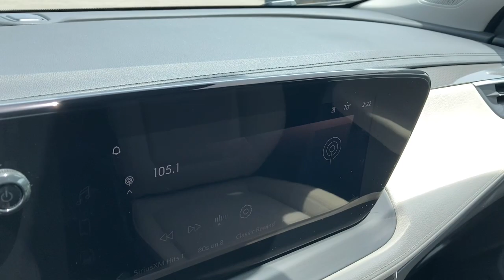2024 Buick Encore GX West Plains MO, Mt Home AR, Willow Springs MO, Nixa MO, Mountain Grove MO 24032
Ocean Blue Metallic  2024 Buick Encore GX Preferred available in West Plains Missouri at Taylor Grubaugh Chevrolet Buick GMC. Servicing the Mt Home AR, Willow Springs MO, Nixa MO, Mountain Grove MO area.

(0 P) Ocean Blue Metallic, Front License Plate Bracket, 3 Years of OnStar Remote Access. The OnStar Remote Access Plan gives you simplified remote control of your properly equipped vehicle and unlocks a variety of great features in your myBuick mobile app. See dealer for details (OnStar Remote Access Plan does not include emergency or security services. Fleet customers will get Fleet Remote Access through OnStar Vehicle Insights. See onstar.com for details and limitations. Available on select Apple and Android devices. Service availabilityfeatures, Air conditioningsingle-zone electronic, Air filterpollutant, AirbagPassenger Sensing Systemsensor indicator inflatable restraintfront passenger/child presence detector (Always use seat belts and child restraints. Children are safer when properly secured in a rear seat in the appropriate child restraint. See the Owner's Manual for more information.), Airbagsfrontal and knee for driver and front passengerseat-mounted side-impact and head-curtain for front and rear seating positions (Always use seat belts and child restraints. Children are safer when properly secured in a rear seat in the appropriate child restraint. See the Owner's Manual for more information.), Antennaroof-mounted, Assist handlefront passenger, Assist handlesrear outboard, Audio system feature6-speaker systemenhanced performance, AUDIO SYSTEM11' DIAGONAL HD COLOR TOUCHSCREENAM/FM STEREO.Additional features for compatible phones include: Bluetooth audio streaming for 2 active devicesvoice command pass-through to phonewireless Apple CarPlay and wireless Android Auto capable (STD), Audio system11' diagonal HD color touchscreenAM/FM stereo. Additional features for compatible phones include: Bluetooth audio streaming for 2 active devicesvoice command pass-through to phonewireless Apple CarPlay and wireless Android Auto capable, Automatic Emergency Braking, AXLE5.45 FINAL DRIVE RATIO, Brake lining wear indicator, Brakeelectronic parking, Brakes4-wheel antilock4-wheel disc, Brakesfront and rearelectric, Buckle to Drive prevents vehicle from being shifted out of Park until driver seat belt is fastenedprogrammable, Buick Connected Access capable (Subject to terms. See onstar.com or dealer for details.), Bumperrearmolded color, Capless Fuel Fill, Cargo security coverrearstowable under rear cargo load floor, Cloth with Leatherette seat trim, Compass display, Consolefloorwith armrest, Cruise controlelectronic with set and resume speed, Daytime Running LampsSignature LED, Defoggerrear-windowelectric, DisplayECO drive assistance, Door handlesbody-color with chrome strips, Door lockspower with lockout protection, Door locksrear child security, Door pillar trimblackout, Driver Information Center 8' diagonal fully digital color displayreconfigurable, Driver shift control, Engine air filtration monitor, Engine controlstop/start system, Engine controlstop/start system disable switchnon-latching, ENGINEECOTEC 1.2L TURBO(GM-estimated 137 hp [102 kW] @ 5 000 rpm162 lb-ft of torque [219 Nm] @ 2 500 rpm) (STD), EngineECOTEC 1.2L Turbo (GM-estimated 137 hp [102 kW] @ 5 000 rpm162 lb-ft of torque [219 Nm] @ 2 500 rpm), Fasciafront and rear, Floor matscolor-keyed and carpeted front (Deleted when LPO floor mats are ordered.), Floor matscolor-keyed and carpeted rear (Deleted when LPO floor mats are ordered.), Following Distance Indicator, Forward Collision Alert, Front Pedestrian Braking, Front-wheel drive, Fuel systemelectronicreturnless, Glassacousticlaminated windshield, Glassdeep-tinted, Gloveboxsingle compartment, GVWR4211 lbs. (1910 kg), GVWR4211 LBS. (1910 KG)(STD), HD Rear Vision Camera, Headlamp controlautomatic on and off, HeadlampsLED, Headrests2-way adjustableup/downdriver and front passenger, Horndual note tone, HVAC ductrearunderneath front seat, IntelliBeamauto high beam, Key system2 keys, Keyless Open includes extended range Remote Keyless Entry, Keyless startpush button, Knee bolsterdriver and front passenger, LampLED center high-mounted stop/brake lamp, Lane Change Alert with Side Blind Zone Alert, Lane Keep Assist with Lane Departure Warning, LATCH system (Lower Anchors and Tethers for CHildren) for child restraint seatssecond row2 lower anchors